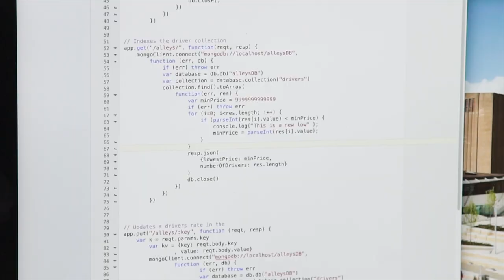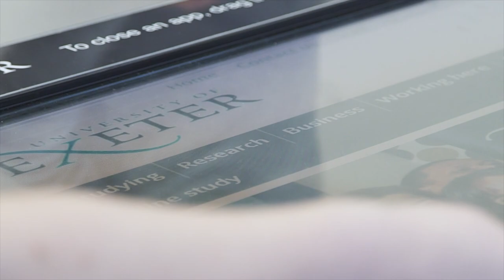Computer Science at the University of Exeter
Prof Ronaldo Menezes explains why computer science is more about curiosity than coding. Find out more about studying Computer Science at Exeter